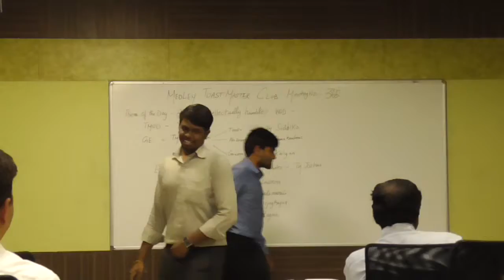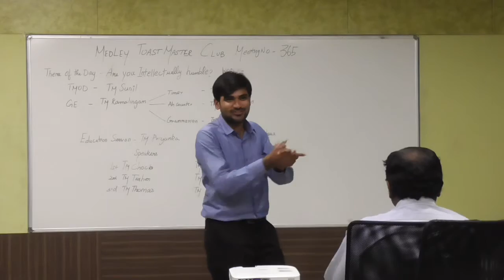MEDLEY365 Start of Meeting